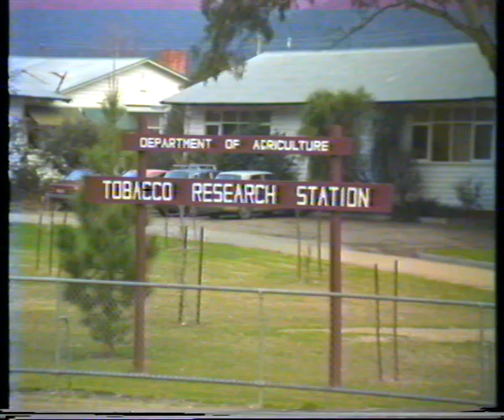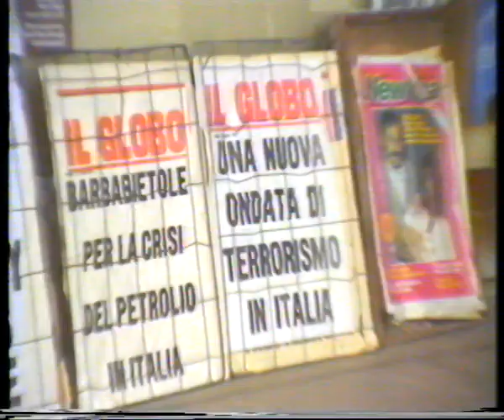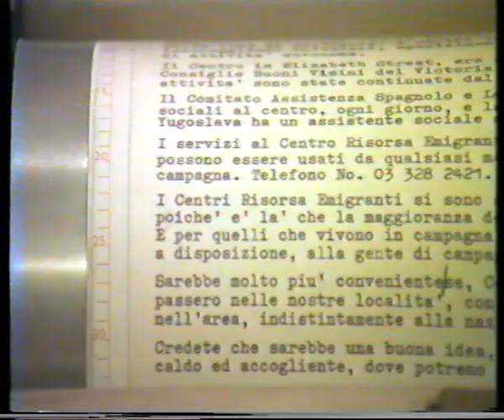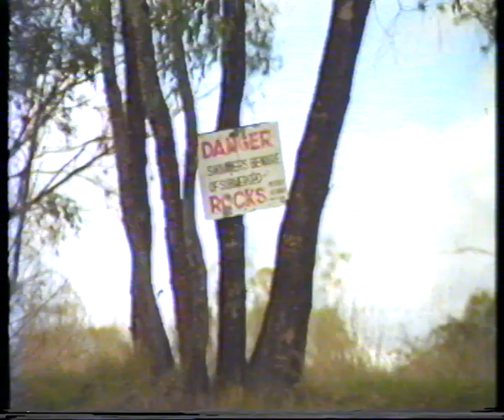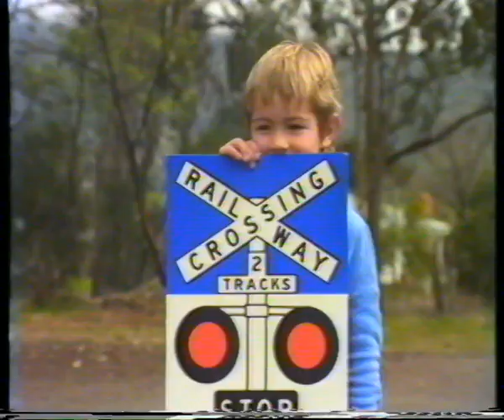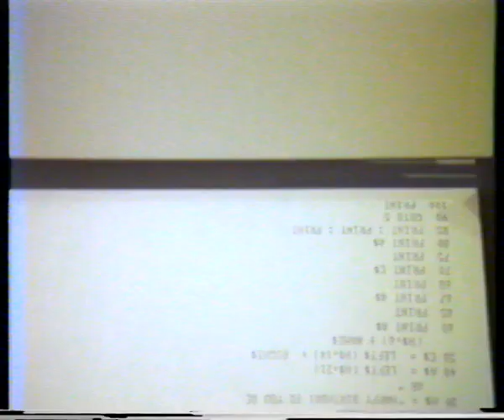C.E.P.: What's that got to do with being here?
Made in 1979. The C.E.P. (Country Education Project) is an innovative body designed to tackle the industrial needs of rural communities. The projects are either school or community based, depending on individual educational requirements, and have a full-time regional co-ordinator. Outlines the C.E.P. philosophy and takes a close look at programs currently operating in the Ovens and King Valley regions of Victoria.